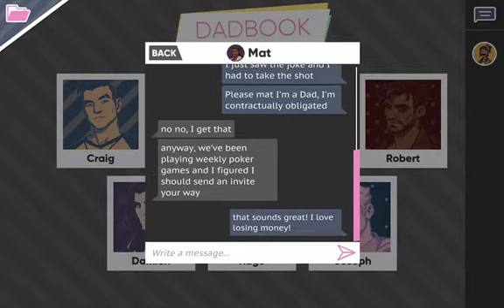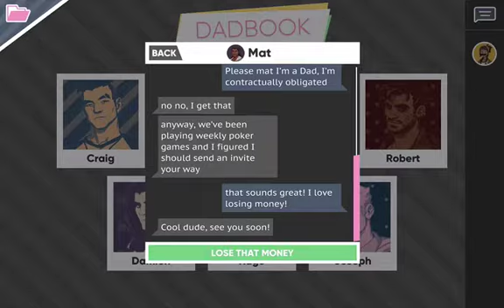This was a Date?? | Dream Daddy (Part 8)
Which Daddy, or daddies, do you want to see me date??